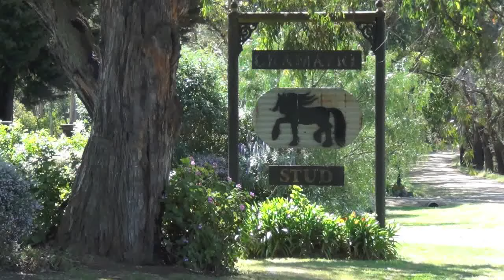BEAUTIFUL GARDENS at FriesianHorse.com.au - SHARE a WALK ..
BEAUTIFUL GARDENS at FriesianHorse.com.au -  SHARE a WALK through our beautiful GARDEN at Gramayre FRIESIAN HORSE Stud in the foothills of the amazing Otway Ranges in Victoria.

Friesian horses for sale
Gramayre Friesian Horse Stud

Beautiful Garden Images